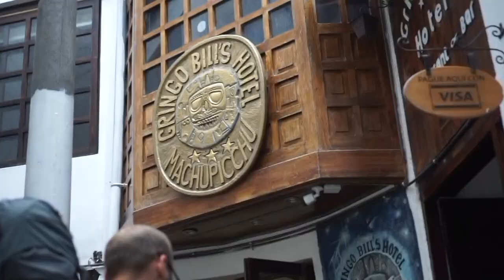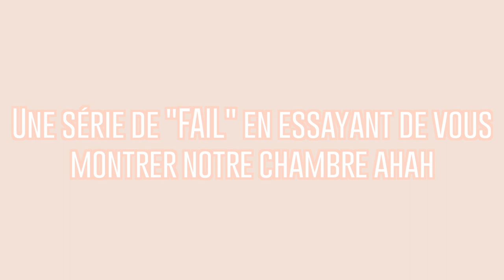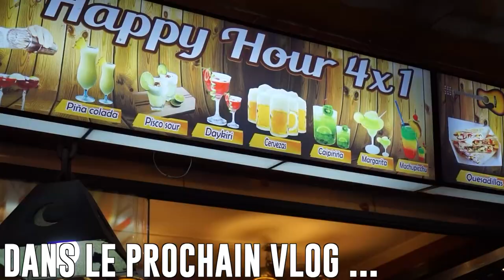PERU TRAVEL VLOG // Direction Aguas Calientes // JOUR 12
Mes aventures au Pérou !

Vlog 11, stay tunned pour la suite d'un long voyage.

ameliexmartin

CIAO xx